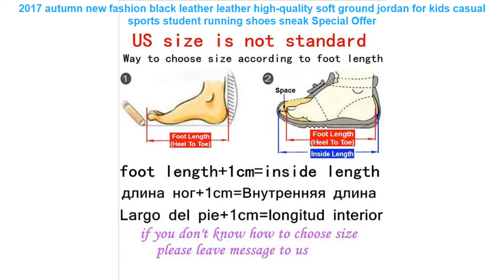2017 autumn new fashion black leather leather high-quality soft ground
- Review 2017 autumn new fashion black leather leather high-quality soft ground jordan for kids casual sports student running shoes sneak Best Offers with FREE Worldwide Shipping!

Similar RunningShoes Items
• ONEMIX Running Shoes For Men Air Shoes Outdoor Sports Light Buffer Walking Shoes Professional Sneakers Homens Training shoes =

• Onemix Running Shoes for men women's Sneakers Elastic Women Jogging Shoes Black Trainers Sport Shoes for outdoor jogging walking =

• ONEMIX 2017 Men's Air Cushion Running Shoes for women Athletic Outdoor Sport Sneakers Orignial Zapatos De Hombre size 36-46 =

• Hot onemix 2017 air running cushion original zapatos de hombre women athletic Outdoor sport shoes women running shoes size 36-40 =

• Fires Men Air Sneakers Summer Low Cushion Breathable Sports Running Shoes Zapatilla Sport Flat Shoes Man Green Sneaker Run Shoes =